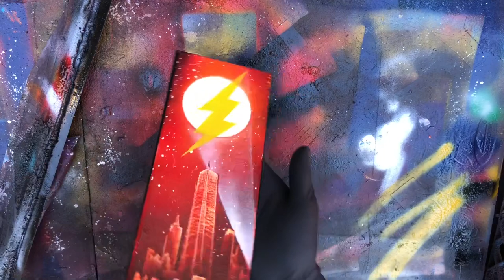Flash spray paint art. Made in New York.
Hey guys! Enjoy watching my YouTube videos! This time I'm making Flash logo artwork using spray cans.